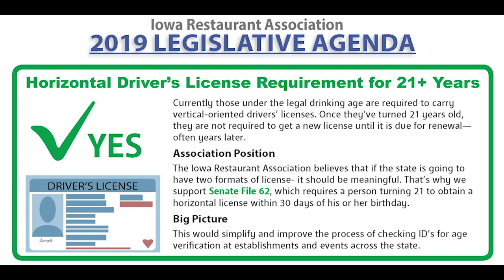2019 Legislator of the Year Award Winner Senator Carrie Koelker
Meet our 2019 Legislator of the Year Senator Carrie Koelker Legislative District 29, Dyersville. For more information on our other award winners go to restaurantiowa.com